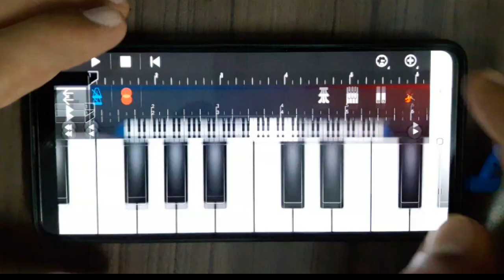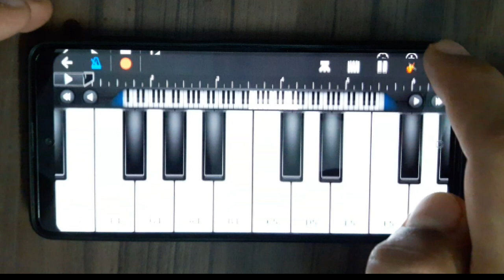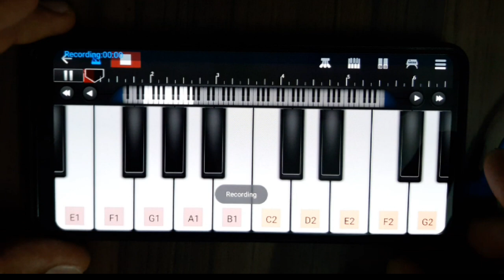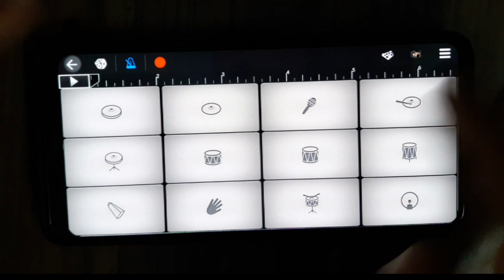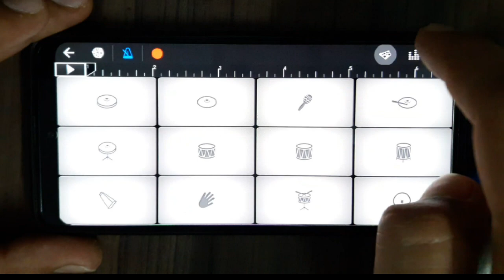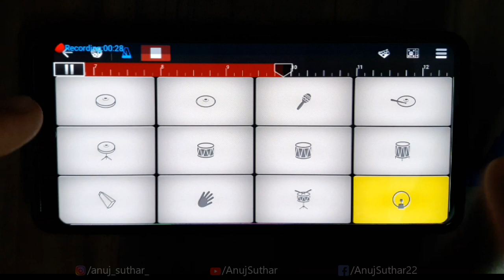Moti Veraana Chok Ma Mobile Piano Drumming Keyboard Instrumental Walk Band Amit Trivedi NavratriSong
Presenting a new video of live mixing instrumental music of " Moti Veraana Chok Ma " Superhit New Navratri 2020 Gujarati Garba Song of Sir Amit Trivedi in walk band app (Mobile Piano Drumming Keyboard Ringtone Instrumental).

Original Credit:
Composed by Jayashri Trivedi & Amit Trivedi
Lyrics – Jayashri Trivedi & Amit Trivedi
Singers – Osman Mir & Amit Trivedi
Backing Singers – Deepti Rege, Pragati Joshi, Aditi Prabhudesai & Rucha Padhye

CREDITS:
MUSIC CREW
Rhythm Arranged & Designed by Darshan Doshi & Sanket Naik
Rhythm Recorded at ENZY Studios by Julian Mascarenhas
Assisted by Dileep Nair & Mohan Sree Verma
Manager, ENZY Studios – Vachaspati Mishra
Additional Production – Jarvis Menezes
Producers, AT Azaad – Krutee Trivedi & Amit Trivedi